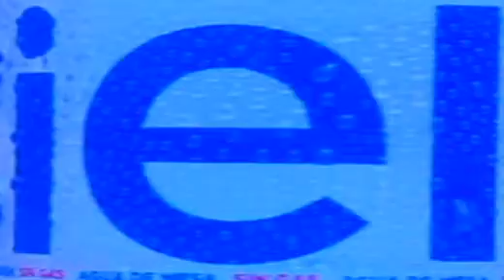Gerardo Privat Lifweek '13